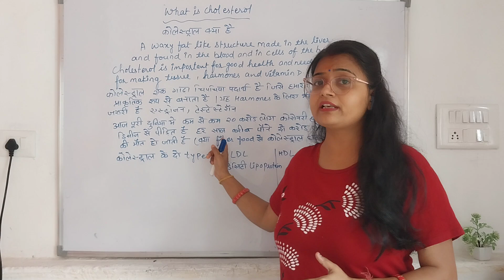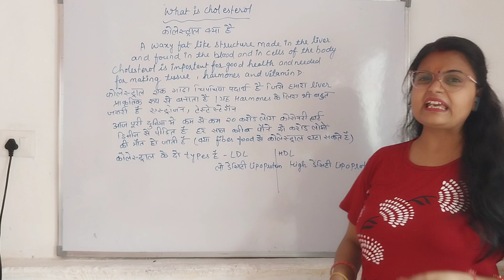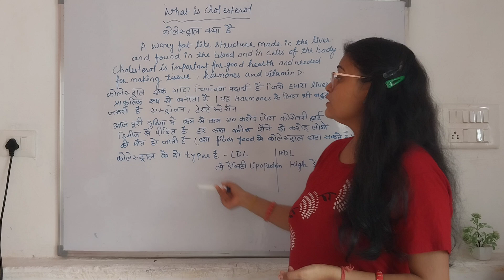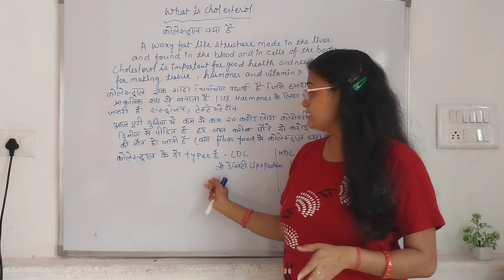What is Cholesterol | कोलेस्ट्रॉल क्या है Part 1 For Students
कोलेस्ट्रॉल क्या है | What is Cholesterol | Science

Cholesterol is a type of lipid that performs many essential jobs in your body. Lipids are substances that don’t dissolve in water, so they don’t come apart in your blood

By  Pratibha  Mam